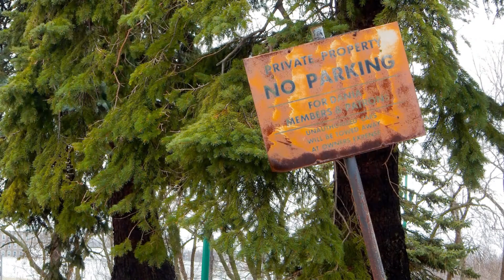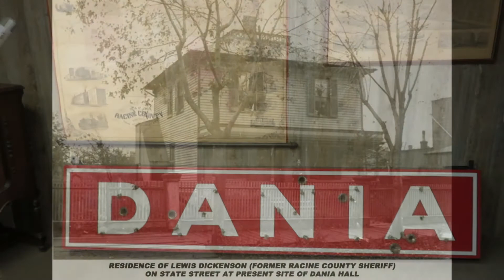Dania Hall Sign .. 9.16.2021.